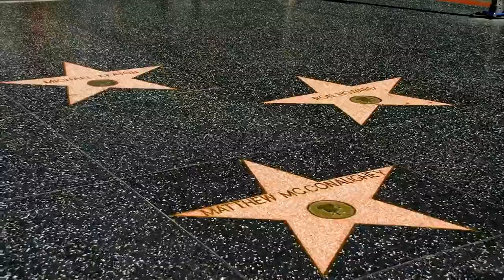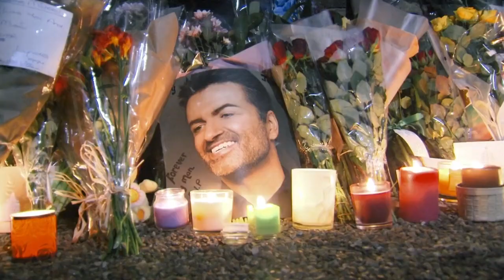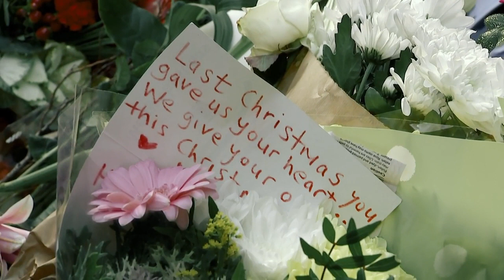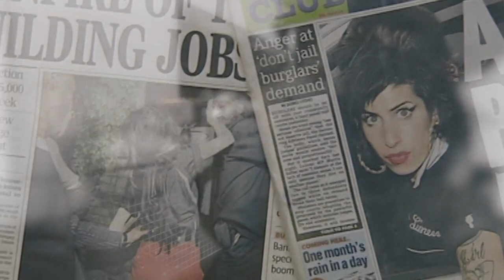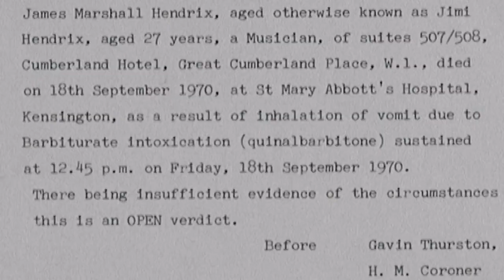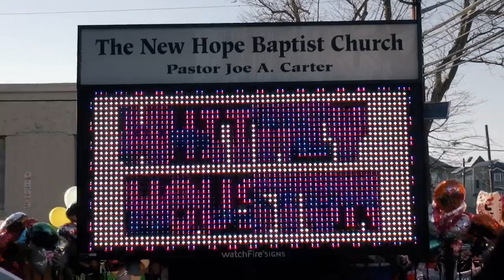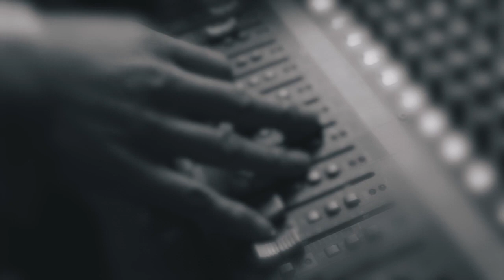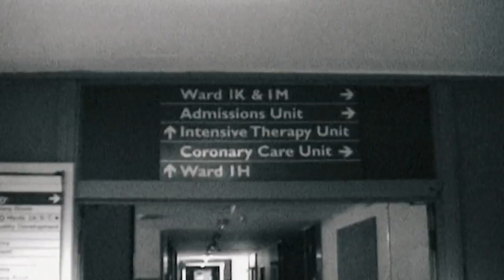Most Shocking Celebrity Deaths of All Time : The Documentary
Thank you & enjoy the show.
Video description :
Life in the spotlight is the stuff of dreams. With the world at your feet, conquering the global stage can leave the biggest superstars in the world feeling unstoppable. But dreams can turn to nightmares faster than anyone can possibly imagine. Join us as we take a look at ten giants of the music industry, from Elvis to Lennon, that were taken from us. Some sudden, some unexpected and some shrouded in mystery. This is Most Shocking Celebrity Deaths Of All Time.
Special thanks to : Jordan Hill

This documentary is director by :  Jordan Hill